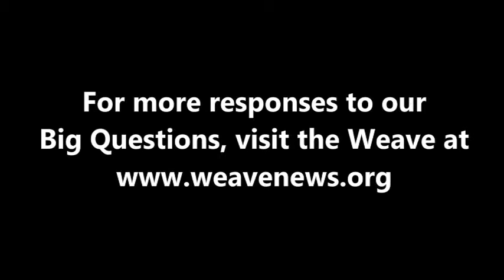Hakim Bellamy on gender equality